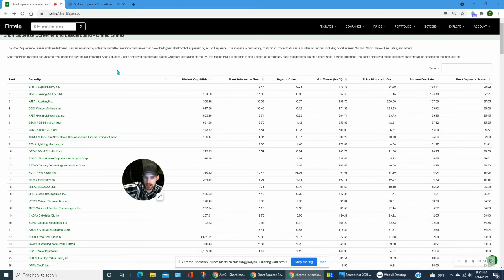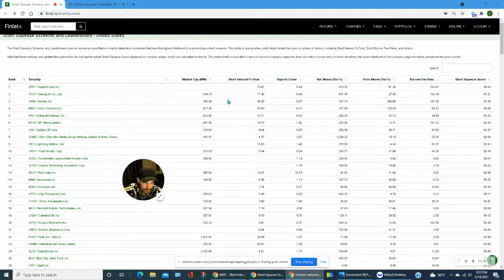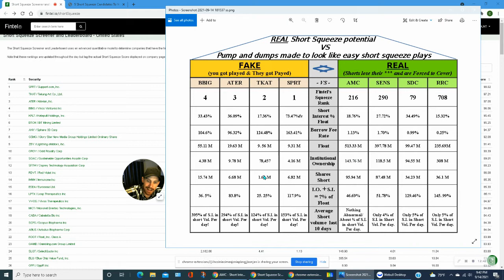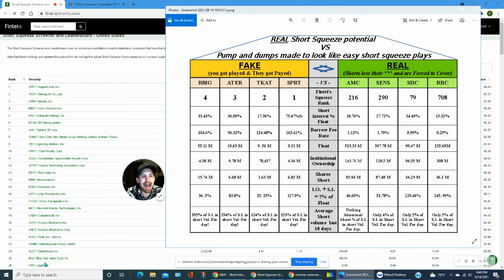Short squeeze & pump and dumps